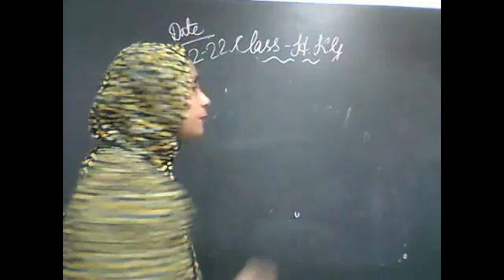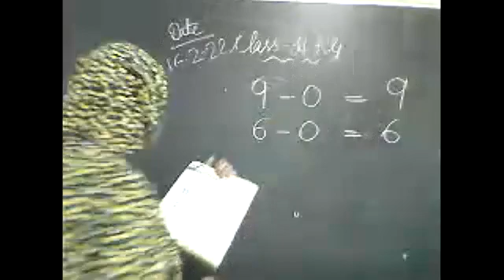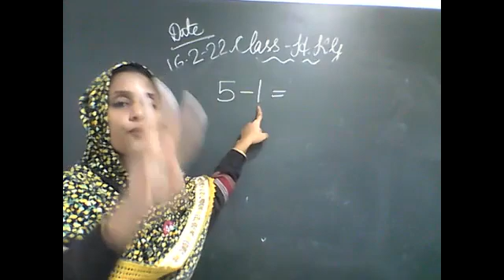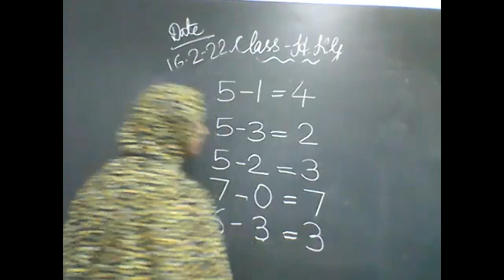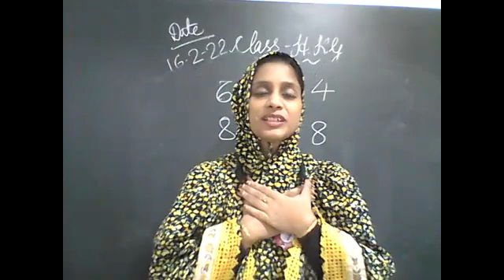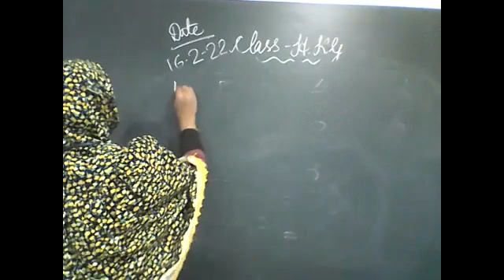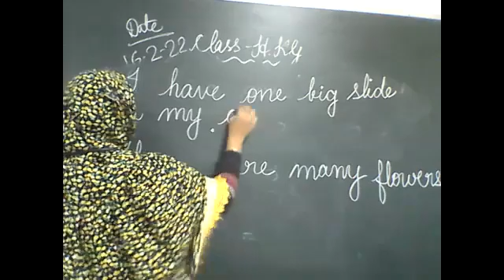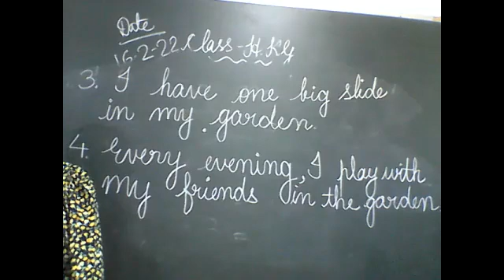HKG P-2 (16-2-22)